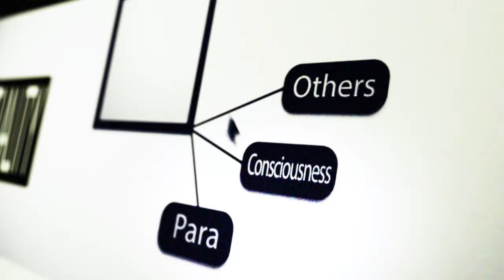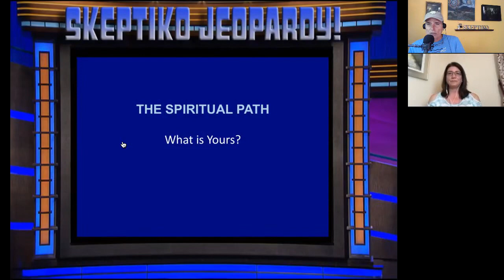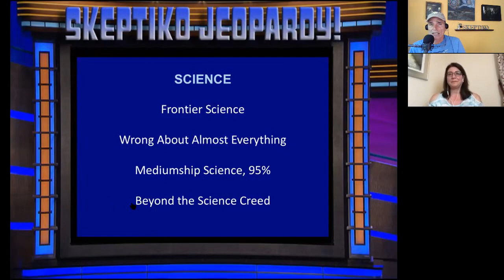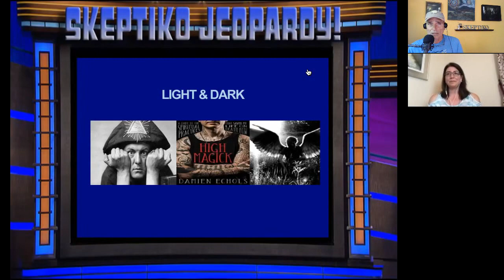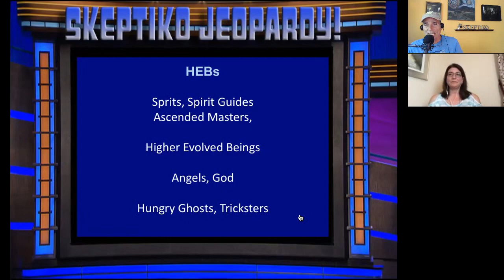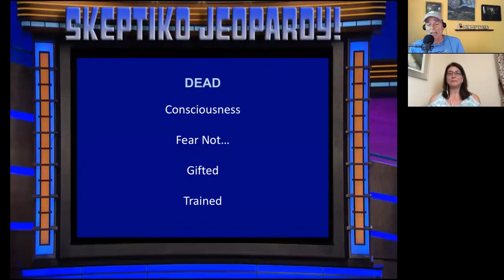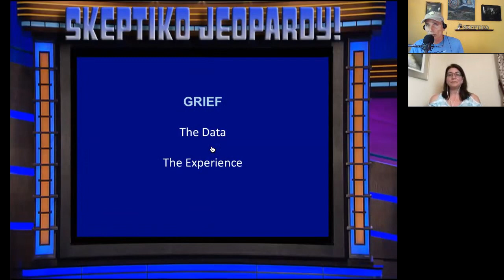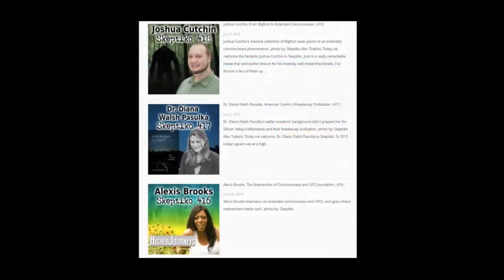Claire Broad, Psychic Mediumship and Science |427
Claire Broad believes she’s learned what the dead are trying to teach us.